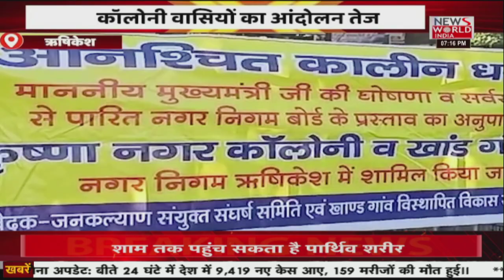News World India Live : उत्तराखंड का मेगा बुलेटिन अपना उत्तराखंड | Latest News | Hindi News